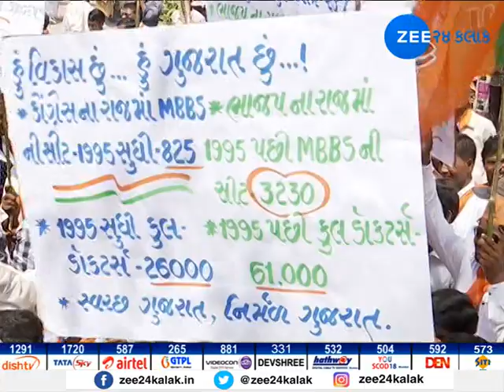WATCH MAT NU MAHABHARAT FROM KAPARADA,GUJARAT (PART:1)- ZEE 24 KALAK